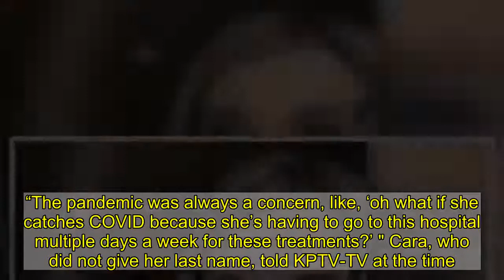Oregon nurse who mocked masks and other coronavirus protocols on TikTok ‘no longer employed’ at hosp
An Oregon nurse who was put on leave after bragging on TikTok about going mask-free and eschewing other anti-coronavirus protocols no longer works at her hospital.   “The nurse in question is no longer employed with Salem Health,” a spokesperson for Salem Health Hospitals & Clinics in the city of the same name told Buzzfeed News on Monday.  Ashley Grames, who until recently worked at Salem Health as an oncology nurse, had filmed herself on TikTok last month bragging about traveling, ditching her mask outside of work and sending her kids to their friends’ houses.   “When my co-workers find out I still travel, don’t wear a mask when I am out and let my kids have play dates,” she posted under the account Loveiskind05 – a post, and an account, since deleted.   Before it was scrubbed, another TikTok user scooped it up and made a “duet” in which she mirrored the offending nurse’s snarky eyeball-jiggling, but to make the opposite point.    SEE IT: Surveillance video shows Staten Island pub owner hit sheriff with car; his lawyer claims it shows self-defense  Boy, 12, runs away from Queens home in family’s SUV, drives all the way to Delaware border with 7-year-old cousin; hauled home by dinnertime  Biden picks Lloyd Austin as secretary of defense: AP sources   Many who saw it called not only for Grames to be fired, but also for her license to be revoked.   Nurse on administrative leave after bragging on TikTok about traveling mask-free »  The hospital declined to reveal the circumstances of Grames’ departure, Buzzfeed News reported. Her current status as a nurse was also not divulged.   The video shocked cancer patients and their families, among them a woman named Cara whose grandmother was being treated there.  “The pandemic was always a concern, like, ‘oh what if she catches COVID because she’s having to go to this hospital multiple days a week for these treatments?’ " Cara, who did not give her last name, told KPTV-TV at the time. “But the thought it could’ve come from someone who was supposed to be taking care of her was just like, ‘Wow OK, thanks.’ "  Recommended on Daily News